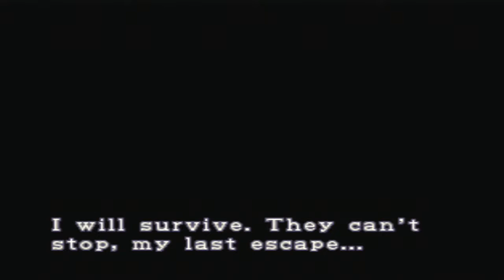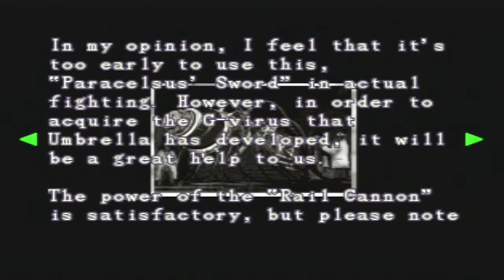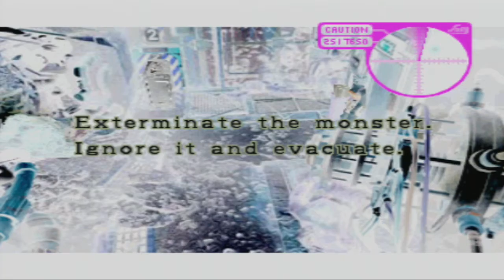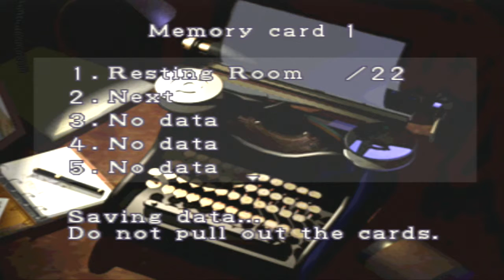Resident Evil 3: Nemesis Playthrough End - The Credits